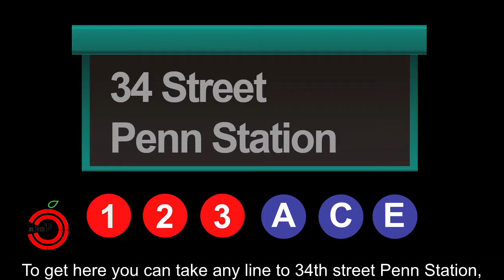NY International Auto Show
Whether you are looking for a new car, or simply looking for a fun day with your family, there is nothing better than coming to the International Automobile Show in New York.  This is the oldest and largest cars show in the United States, here there are more than 1,000 vehicles, and the latest in technology in terms of safety and innovation
 trucks, suvs, vintage cars, luxury cars, special models, and low-consumption vehicles,

The International Motor Show is full of activities that are fun for parents and children. These are some tips for great day at the fair for the whole family:

Take a look at the floor plan and calendar of events to make sure that it reaches all the exhibitions are fun • Many exhibitors have specific activities for children including simulators, video games, movies and more cars.• also have an application for the iPhone  with all of the important information,  don't forget your camera! Filming and photography are permitted.• Children are welcome, two years and younger are admitted FREE.

-The trade fair is held at The  Jacob Javits Convention Center  located on 11th Avenue between 30th street and 34th street.

There is an entrance fee but you can buy tickets online and print them at your home or at the Kiosk at the center

To get here you can take  any line to 34th street Penn Station, and then walk to towards 11th avenue or you could also take the M34 bus from 34th st and 8th Ave to Javits Center.